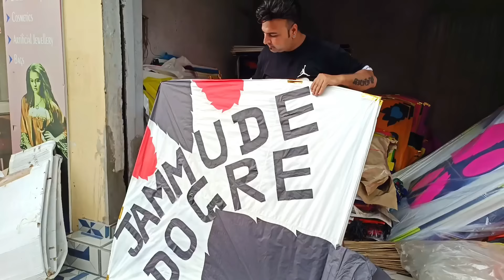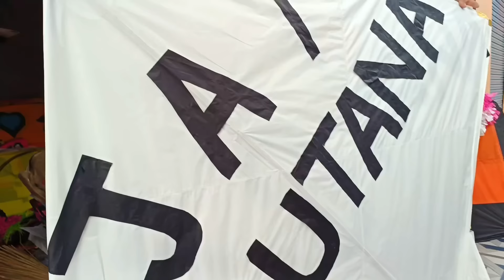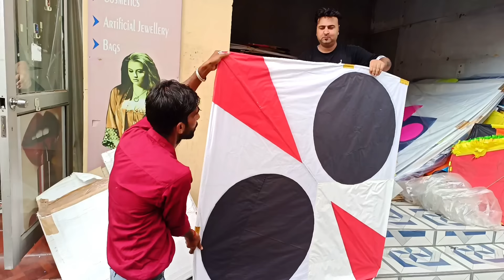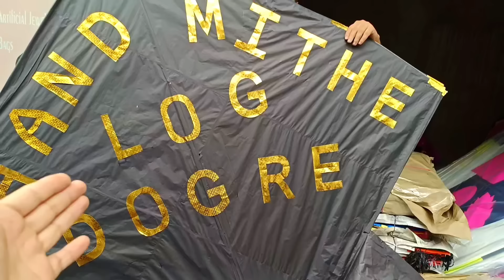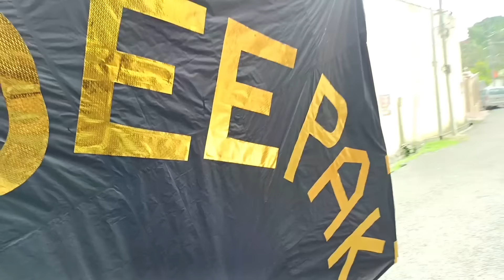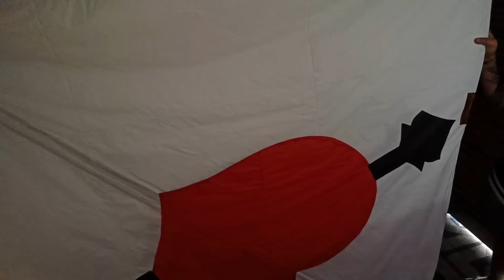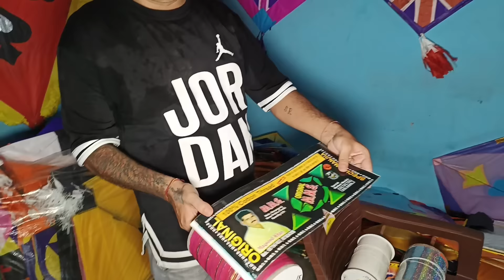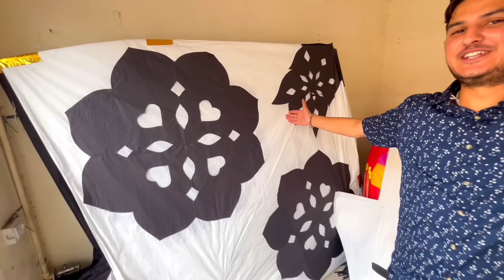12 Tawa Kites Shopping 🔥 (Biggest Kites In Jammu For Rakshabandhan )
12 Tawa Kites Shopping 🔥 (Biggest Kites In Jammu For Rakshabandhan )